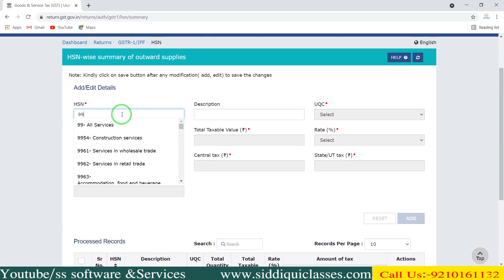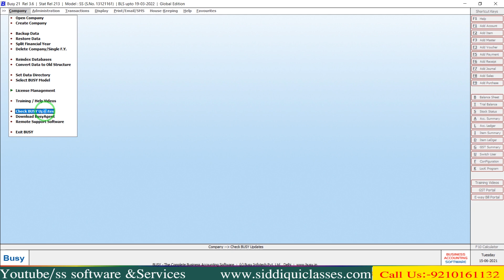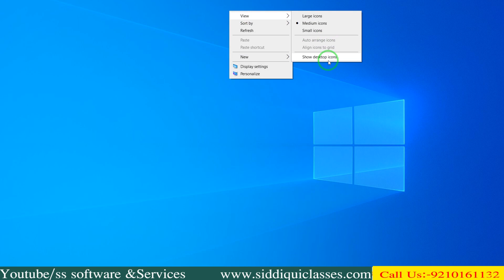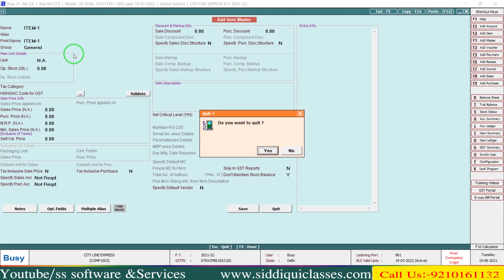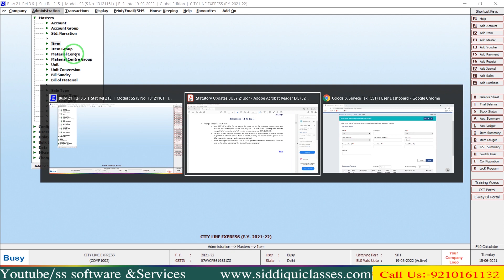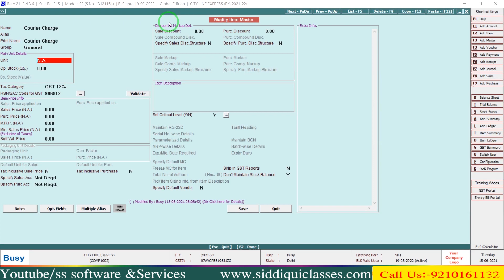#16|GSTR-1 में SAC ERROR को लेकर आया NEW UPDATE PORTAL OR BUSY में|Step by Step| Shahrukh Sir